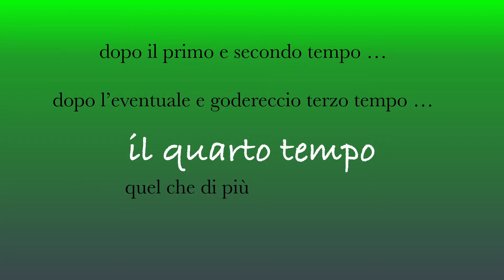il quarto tempo (5)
una produzione Diretta Fibis Live On Demand
5^ puntata